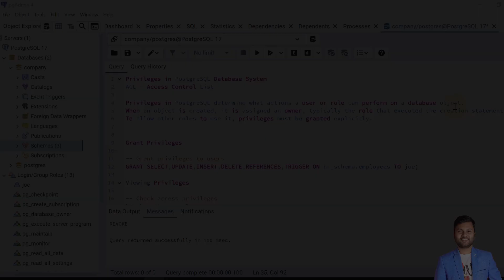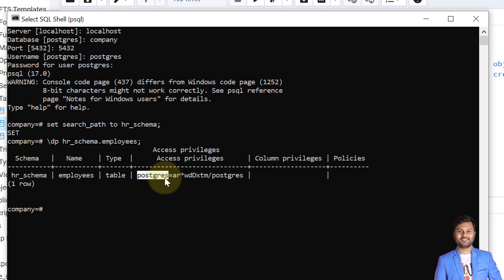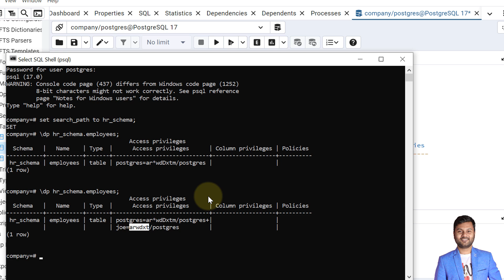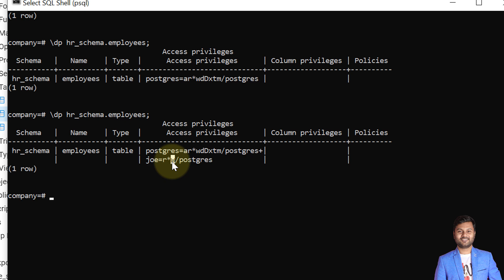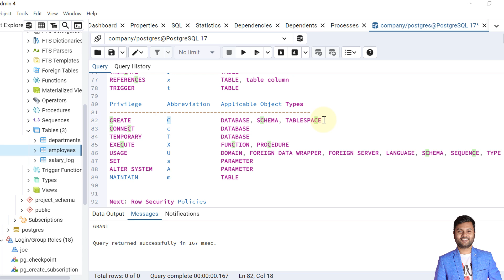ACL: Access Control Lists || Privileges in PostgreSQL Explained || PostgreSQL Full Playlist #20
You Are Hearty Welcomed To My Channel Knowledge 360. Here I post technical videos, mainly related to computer science and programming. I am posting project videos with coding explanations. I make tutorial videos on Technical Topics.
       - Knowledge 360 (Akram Sohail)

Please help me get that beautiful YouTube Silver button. ❤

Master PostgreSQL Access Control Lists (ACLs)! Learn to manage privileges, grant/revoke permissions, and secure your database effectively.

Description
Access Control Lists (ACLs) are at the core of database security in PostgreSQL. They determine who can perform specific actions on database objects like tables, sequences, and more. This tutorial breaks down PostgreSQL privileges, their representations, and practical examples to help you understand and implement them effectively.

Learn how privileges are granted, revoked, and managed. Explore commands like GRANT and REVOKE to define access permissions, and dive into ACL abbreviations to interpret privilege details. You'll also see how to check access privileges using the \dp command.

Key Highlights:

Granting privileges with options for SELECT, INSERT, UPDATE, DELETE, and more.
Viewing access privileges for database objects.
Understanding ACL entries and their abbreviations.
Practical examples for real-world scenarios.
Whether you're managing a small database or a large enterprise system, mastering ACLs will enhance your database security and control. Watch this video to elevate your PostgreSQL skills!

PostgreSQL PostgreSQL Tutorial PostgreSQL Course PostgreSQL Beginner to Advanced PostgreSQL Full Course PostgreSQL Playlist Learn PostgreSQL PostgreSQL for Beginners PostgreSQL Zero to Hero PostgreSQL Training PostgreSQL Complete Guide PostgreSQL Full Tutorial Database Tutorial SQL Tutorial PostgreSQL Explained PostgreSQL Step by Step

📌 Chapters Covered:
00:00 - Introduction
00:45 - Privilege Example Setup
01:00 - GRANT Command
01:25 - Explaining ACL
02:00 - REVOKE Command
02:12 - WITH GRANT OPTION
03:05 - Standard ACL Format
03:35 - Acess Control List
04:25 - Summary